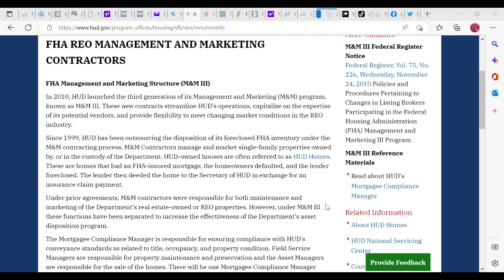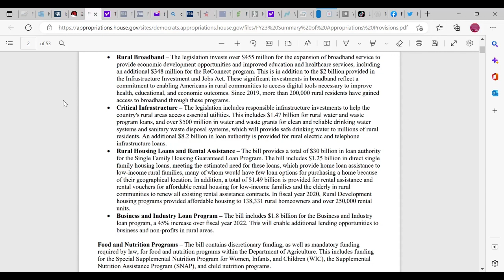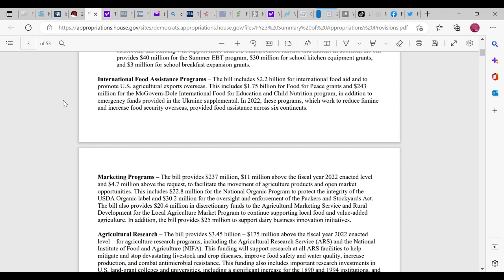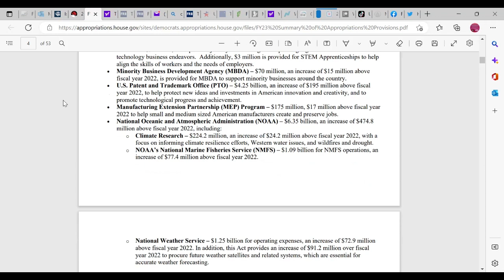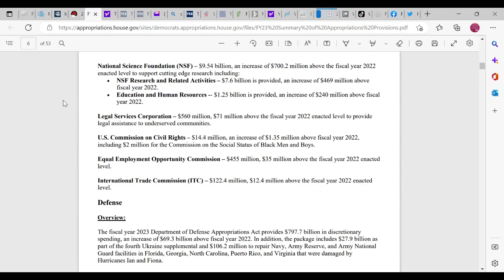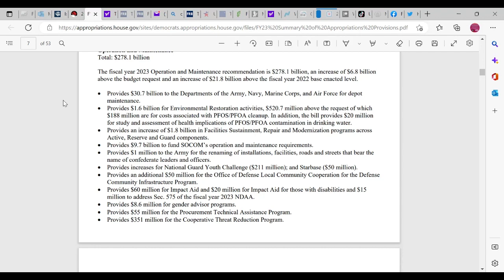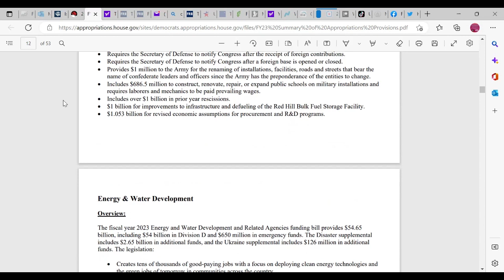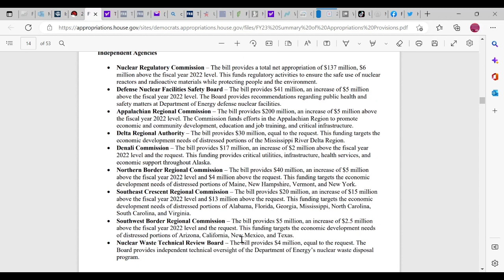WFT_is_MMT?